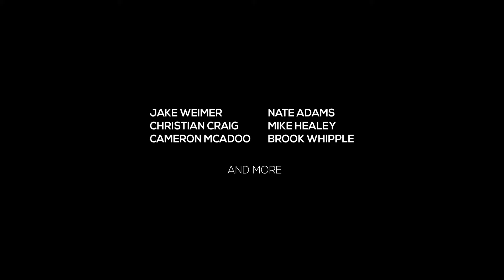The Spectrum series season three trailer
Vimeo.com/ondemand/spectrumseasonthree
Spectrum as a series has gone through some serious growing pains, but it will end as it began. The third and final season will launch with Christian Craig on 10/27/20 will dive back into the world of Moto and Moto alone.
We revisit the career of Christian Craig, and how his mindset has changed throughout his career. We dive into the career and struggles of running an industry leading business with one of the top FMX athlete of all time Nate Adams. We reopen the story of Jake Weimer as he goes all in in this final season in which he will drop bomb after bomb as if he was an American pilot in World war II. The remainder of the cast will include legendary punk rock racer Mike Healey and his incredible journey navigating his career the addictions that resulted from it and how he pulled himself out of it. We have an episode celebrating two bad ass women with Jacqueline Carrizosa as well as Brooke Whipple. The Next on the list is Pro Circuit Kawasaki racer Cameron Mcadoo and the journey which got him to the premier PC team. Geico Hondas Carson Mumford with his transition into the pro ranks. In true fashion we save the absolute best for last and we have an in-depth episode with none other than Ryan ryno Hughes and all that he encompasses as a human. This finale will be an absolute must see!
Cast:
Christian Craig
Nate Adams
Ryan Hughes
Jake Weimer
Jacqueline Carrizosa
Brooke Whipple
Cameron Mcadoo
Mike Healey
Carson Mumford